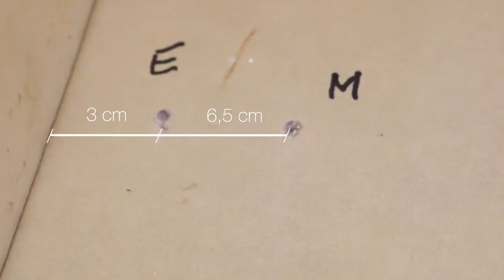Einhell TE CD 18 Li i BL Aku udarna bušilica / Ključ 13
Perjanica Einhell aku bušilica koja pobjeđuje na testovima. Da li je stvarno dobra bušilica koliko drugi kažu.
Univerzalna aku bušilica Einhell TE CD 18 Li-i Bl je alat koji je u samom vrhu ponude Einhell alata.
Puno ljudi govori da je odlična, ali je pitanje koliko je stvarno dobra i da li se isplati kupiti.
Link na alate iz videa

00:00 Intro
00:58 Test aku bušilice Einhell TE-CD 18 Li-i BL
2:48 Test bušenje u beton Einhell TE-CD 18 Li-i BL
4:47 Dobar Loš Zao
10:16 Da li kupiti ili ne?